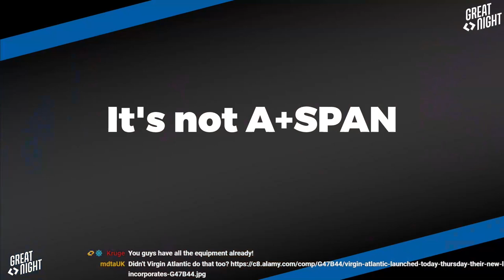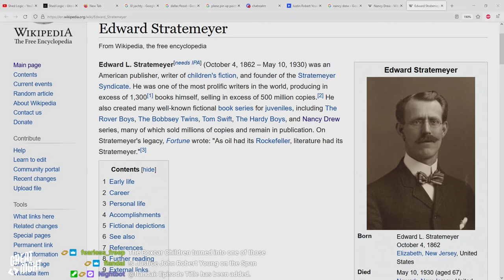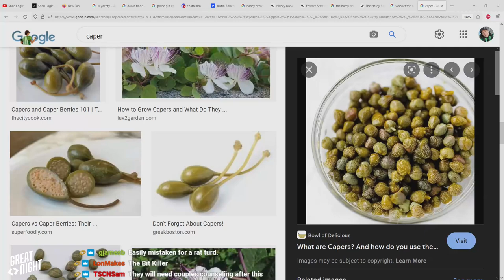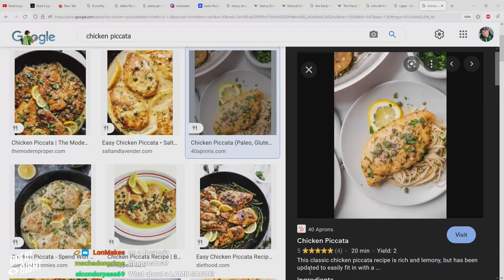Great Night #61: Horselong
We tried, but we couldn't survive the a-block. Ey Adrian, I'm doing the impression over he-yuh!
Dust off those tomes, it's a rousing, rambling new game, "Nancy or The Boys?" Who knows their whodunits?